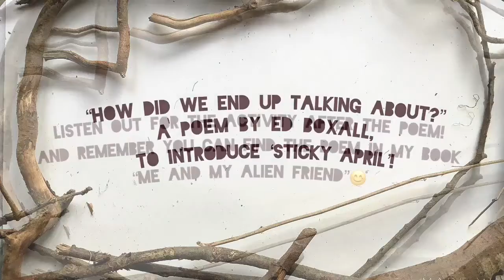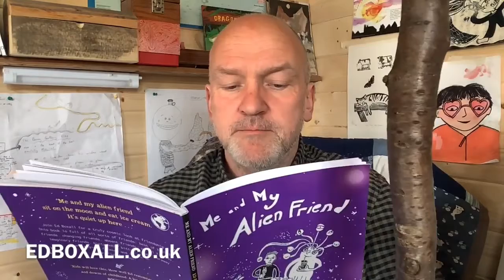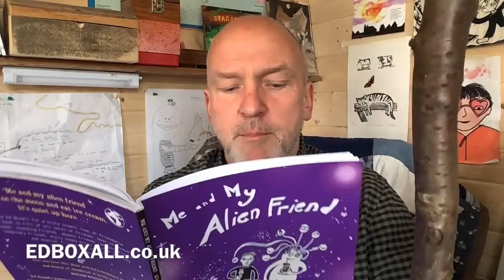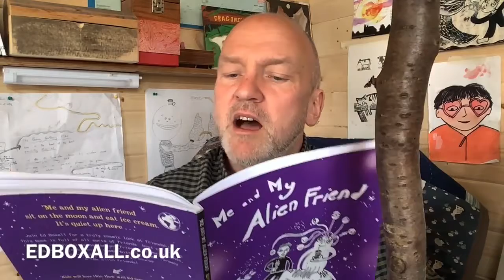How Did We End Up Talking About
Ed Boxall performs a fantastic poem and has an important job for you at the end of the video!